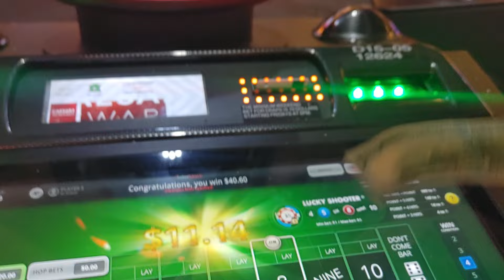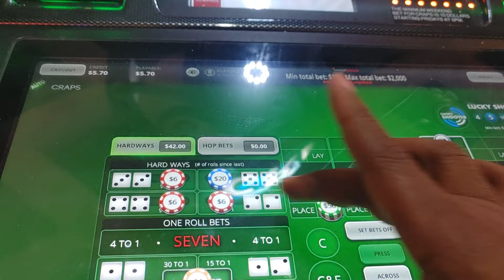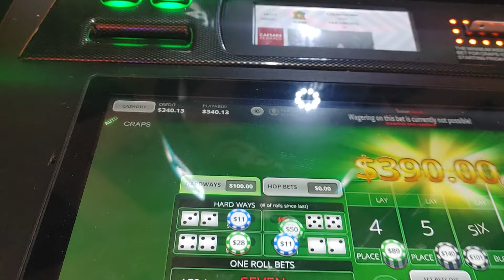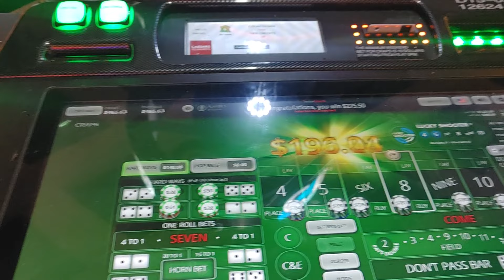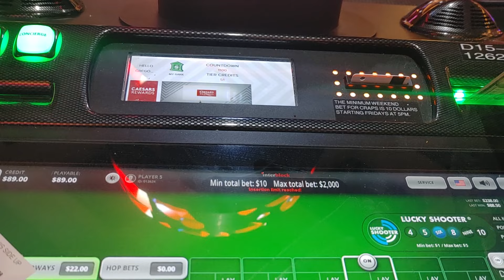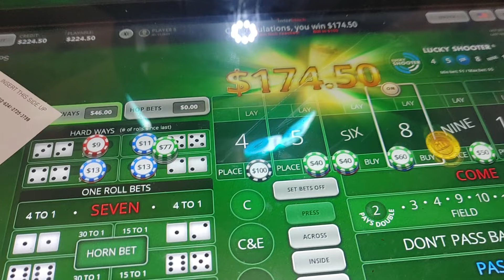BUBBLE CRAPS $2700 in 8 min power press win before battery went dead horseshoe Indianapolis casino